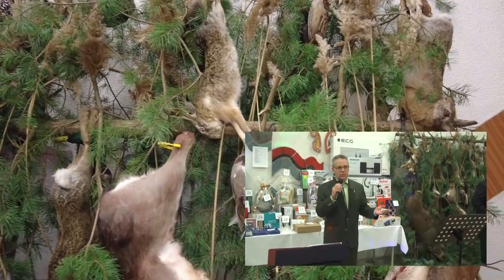Muzsla TV - Vadászbál 2023